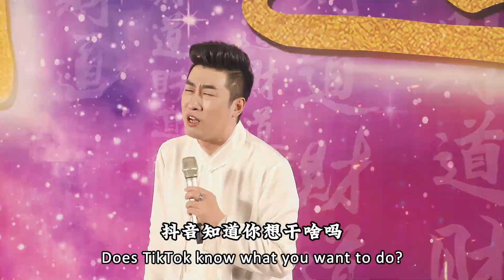播商之道，如何通過互聯網趨勢致富？How do broadcasters get rich through Internet trends?周文强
+微信:zwq1314190
                     +WeChat: zwq13141910

周文強老師更多精彩視頻推薦/More wonderful video recommendations：

聖賢文化傳承千年/The culture of sages has been passed down for thousands of years
華夏曾被滅國四次，曆史值得每一位國人銘記pay tribute to heroes，China has been destroyed four times：